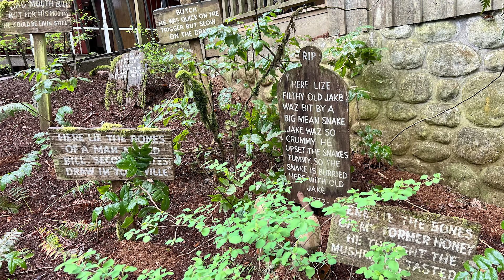A Creepy Fairy Tale Birthday Celebration 🧚‍♀️🎂 and Some Technical Difficulties | WIP & Chat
Sorry it's late guys!